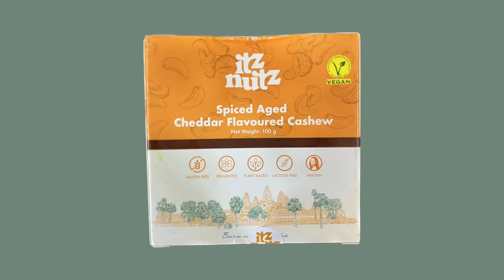сыроед впервые пробует сыр (с эге)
ютуб эге:  @acikcasiege

лю, егох 🌳✨